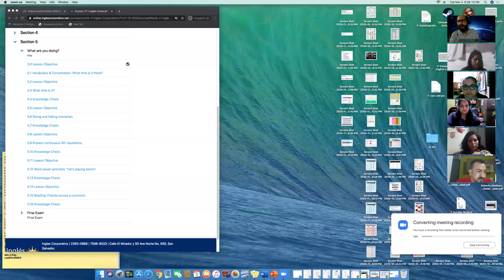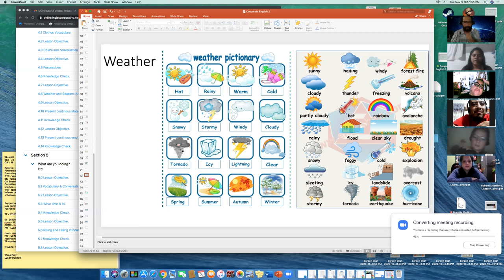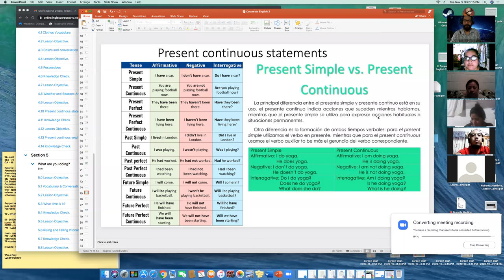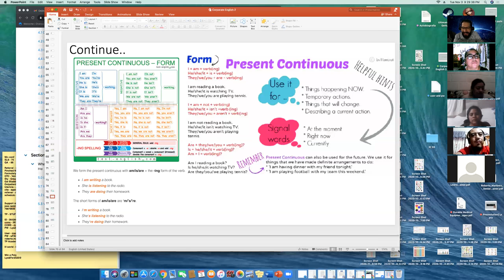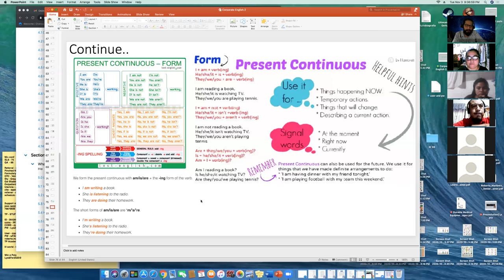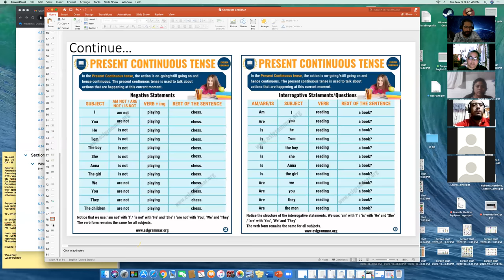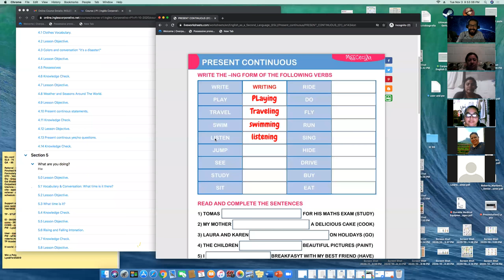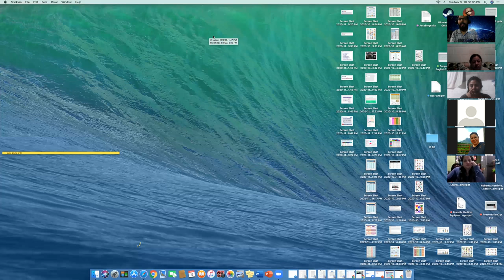Ingles Corporativo- P1-01-9-10-PM-10-20 - Wk 4 Day 1